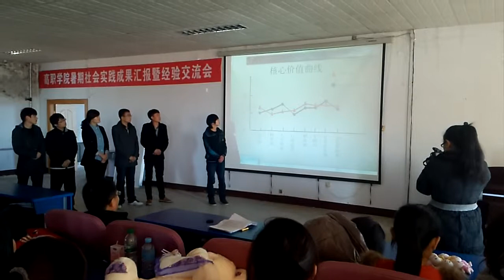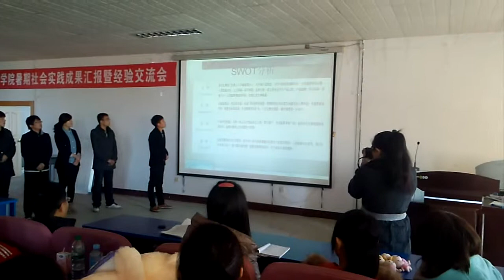吉林农业科技学院 高职学院 青竹雕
培训：沈俊杰、蔡更喜、徐宗利、杨志永、胡军、潘春伟、邸冰玉、赵恒